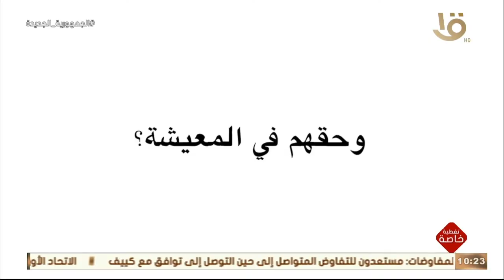تغطية خاصة | استطلاع رأي لبعض الأسر المصرية بمختلف الفئات والبيئات المحيطة عن الأحوال المعيشية